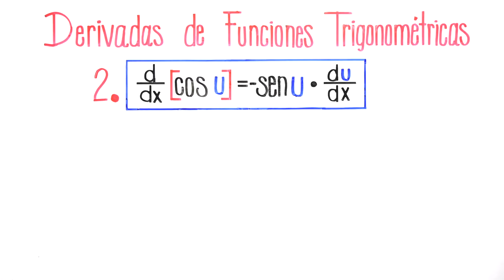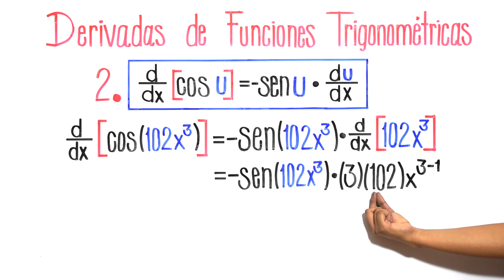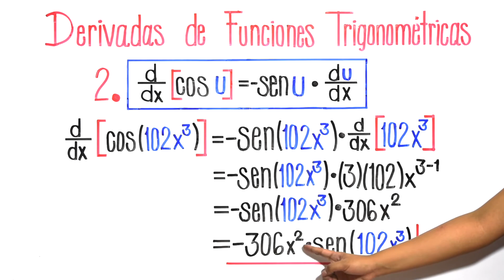DERIVADA de COSENO - DERIVADAS de funciones TRIGONOMÉTRICAS #6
Explicación de cómo se deriva la función cos o también llamada la derivada de coseno.

VIDEO CHAPTERS
00:00 Introducción
00:06 Explicación general de la derivada del coseno
00:35 Ejemplo de derivada de cos(102x^3)
03:38 Cursos GRATIS y despedida